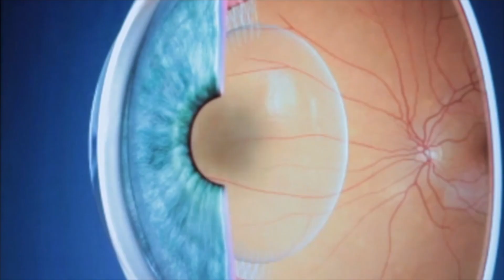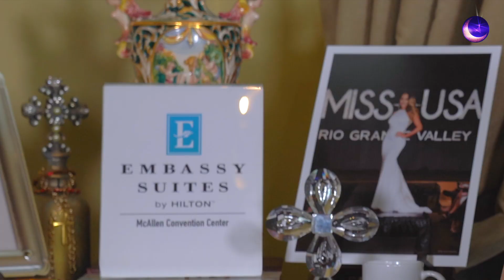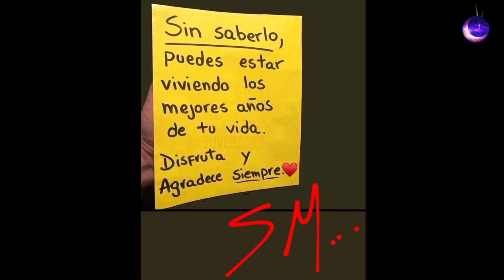Enero 15, 2023